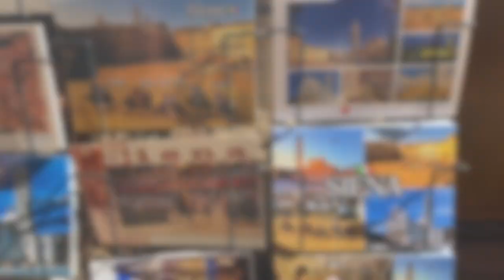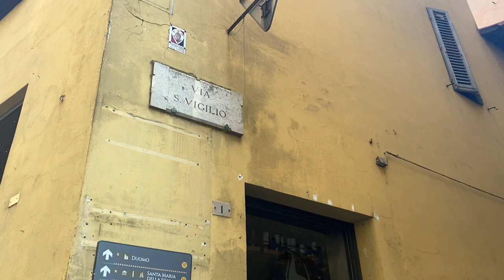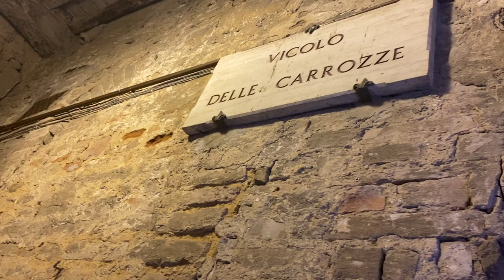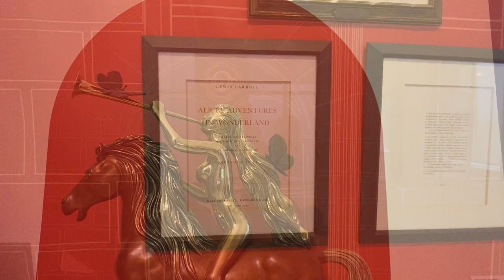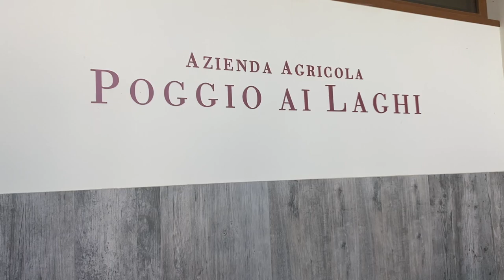Day Trip from FLORENCE, ITALY to SIENA, SAN GIMIGNANO, AND PISA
Join me as I go on a day trip from Florence into Tuscany, to explore Siena (including their Salvadore Dali museum), sample wine and olive oil in Chianti, eat gelato in San Gimignano at iconic Gelateria Dondoli, and see the iconic Leaning Tower of Pisa.

Music: Endurance/Aerian, Intangible /Franz Gordan, Colors of an Artist/ Claude Signet, Found By the River/ Trambant 33, A Waltz Among the Graves/John Abbot, Fountain of Wishes/ Trambant 33 both courtesy of